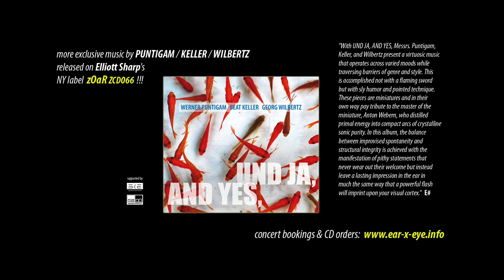PUNTIGAM-KELLER-WILBERTZ @ Porgy & Bess, Vienna (A)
samples of the trio performance & CD presentation "Und Ja, And Yes," (zOaR ZCD066) by WERNER PUNTIGAM (A) trombone & conch shell, BEAT KELLER (CH) feedbacker electric guitar, and GEORG WILBERTZ (D) drums & percussion, live at 'Porgy & Bess' in Vienna (A) on May 5, 2021 (without audience at the venue due to the corona lockdown situation)

(live online stream video by 'Porgy & Bess', samples edited by Werner Puntigam / pntgm EAR X EYE)